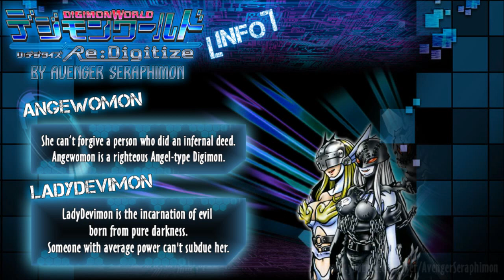Digimon World Re: Digitize info -Digital World, Story, Mirei Mikagura and Battle Arena-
Third part of the Digimon World Re: Digitize info videos. In this video there is a full version of the Digital World, character description for Mirei (the goddess of light and darkness), and information about the Battle Tournament Arena.

Special thanks: Athena, Nick (thank you :3)

Next time:
- Gameplay info
- Screenshots translation
- Anything new from scans etc